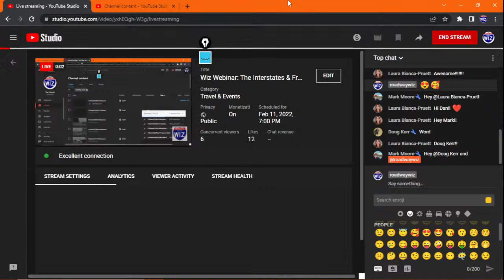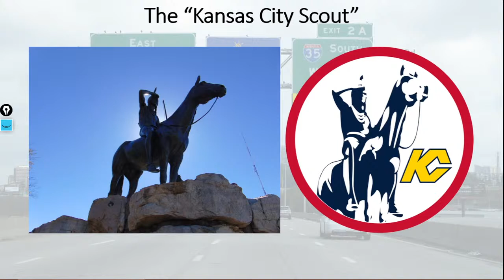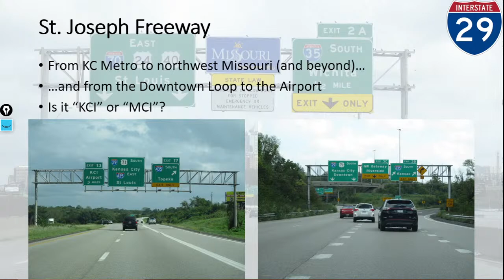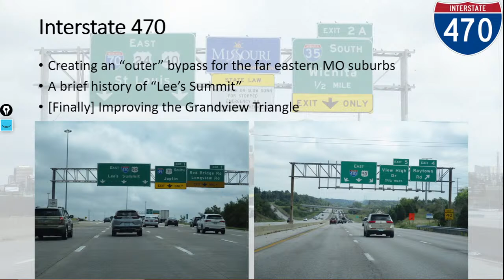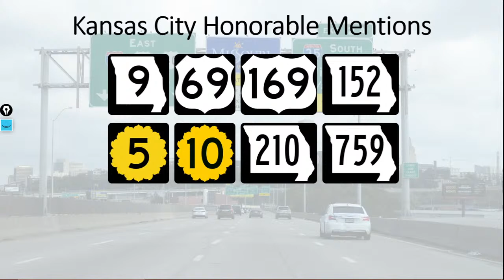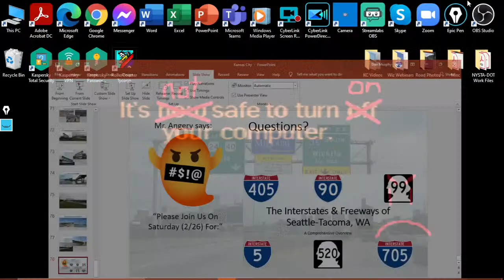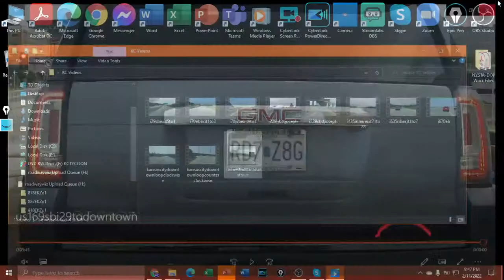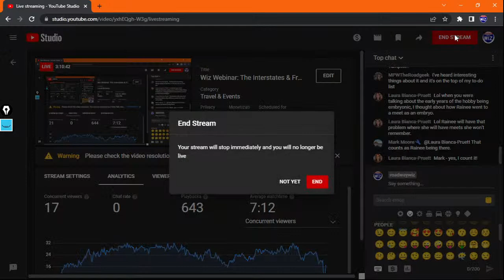Wiz Webinar: The Interstates & Freeways of Kansas City, MO/KS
A comprehensive introduction to the interstates and other notable freeways/highways of the Kansas City, MO/KS metro area, including a recap of the channel's coverage and video previews.

Also featuring contributions from members of the AARoads.com Forum, via live Skype call.